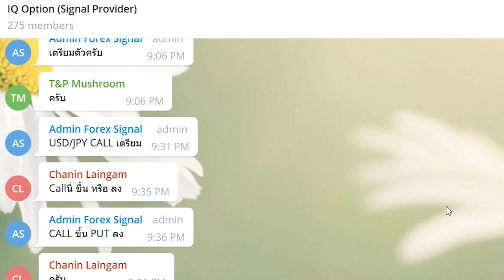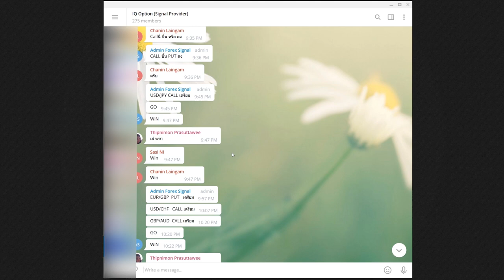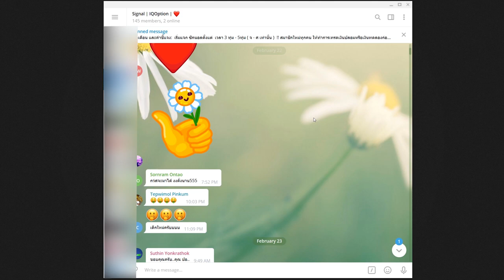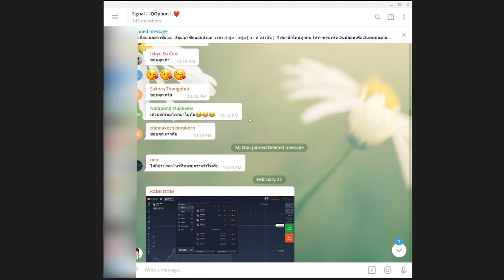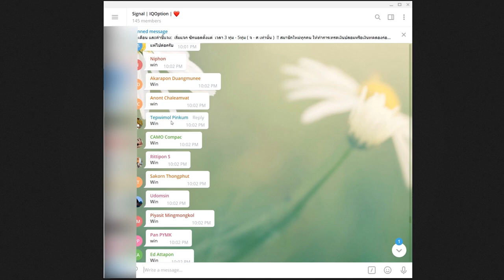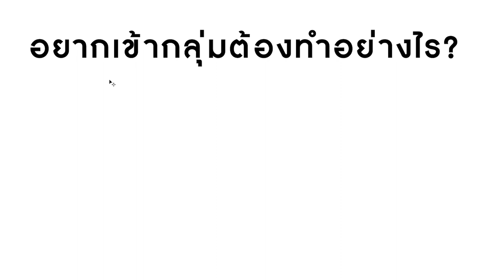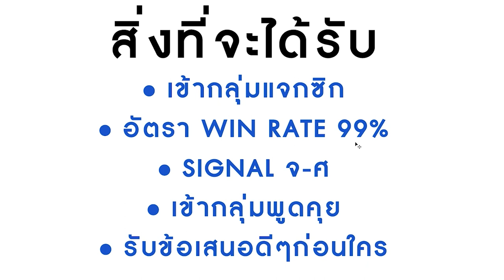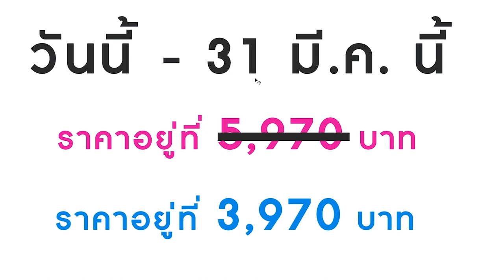Binary Option - Olymp Trade - Expert Option - IQ Option - Signal 99%+